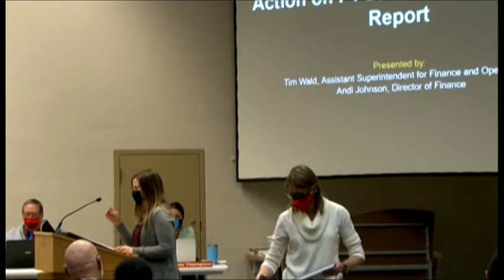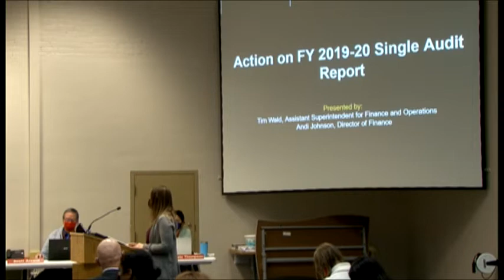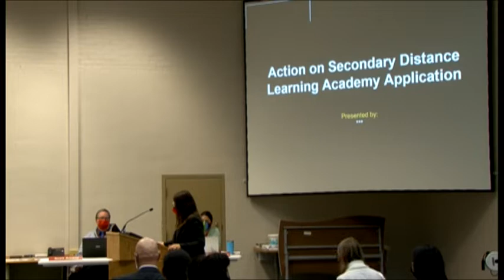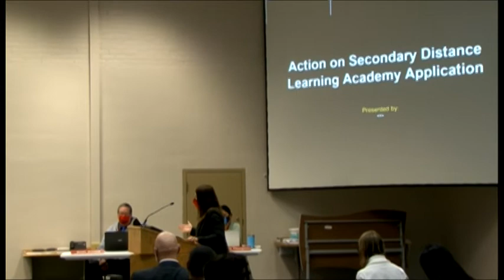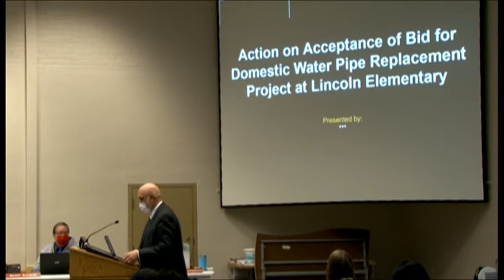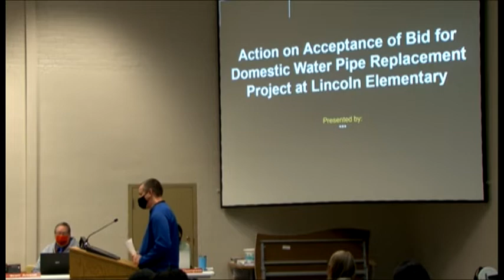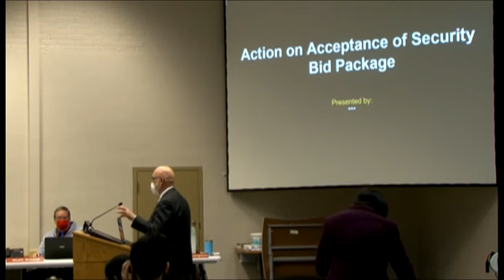April 12, 2021 - School Board Regular Meeting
Watch the White Bear Lake Area School Board meeting from April 12, 2021. Visit for recent Agendas, Board Packets, Minutes, Highlights and Video links.